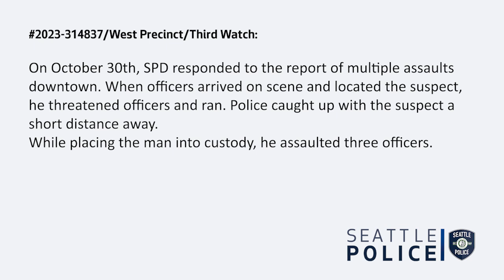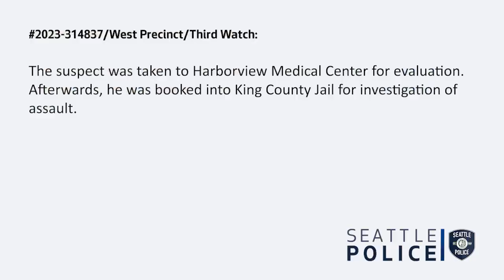Assault Suspect Fights Officers During Arrest